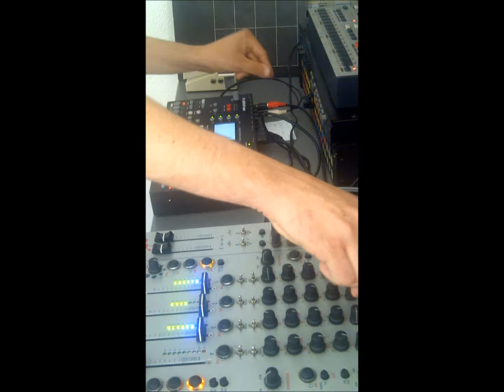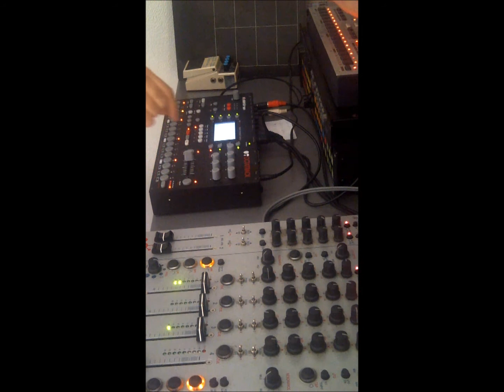Redj Live Hardware Session at La Villa Capri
Hi Friends

This is a  Live Hardware-No Computer (Just for Rec). in my Home.

Equipement :

Octatrack.
Drum machine.
Atc1 cameleon.
Alesis Quadraverb
Xone 92